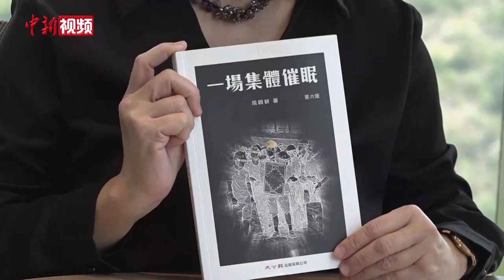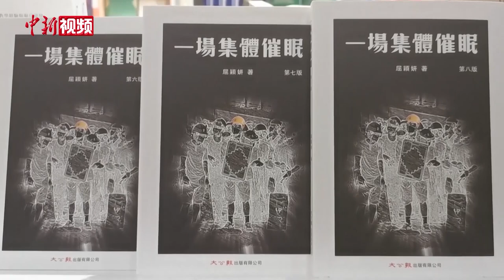【香港故事】屈颖妍辣手著文 冀唤醒集体催眠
近日，香港资深媒体人、知名专栏作家屈颖妍所著的新书《一场集体催眠》在各大书店出现，书中还原了修例风波以来的香港风貌，连续多日位列香港社科书籍销售排行榜榜首，20天内再版六次。

提起新书广受欢迎，屈颖妍称“始料未及”。她希望自己能以“观察者”的角色，将所见所感写出来，让更多沉默善良的香港市民勇敢发声。

2019年6月以来，香港爆发了为期不短的社会风波，激进示威者在全港各处肆意破坏，市民生活遭受严重影响，这一切都让屈颖妍感到“不可理喻”。那些曾经善良的香港民众在这一场风波中选择性“失明”，更让她难过和失望。

社会被“集体催眠”，或是因被偏颇的舆论和报道所煽动，亦或是“不敢、不会发声”。修例风波中，示威者们对持政见不同的市民进行起底和围殴，对中资机构进行打砸，屈颖妍便是受害者之一。

屈颖妍成长于一个基层家庭，父母虽未能给姐弟几个富足的物质生活，却坚持将他们送进付费的“爱国学校”。她至今难忘在地理课上，一遍遍画出的“中国地图”；从中国文学作品中学到的“家国情怀”。（陈安熠 让宝奎）